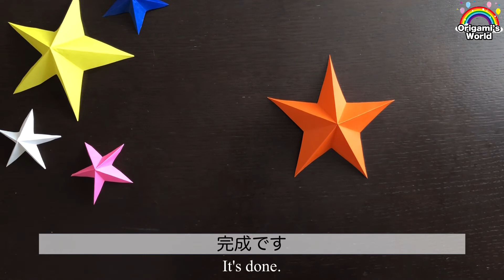【折り紙】いちばん簡単な星〈立体〉/ Origami Star 3D #003